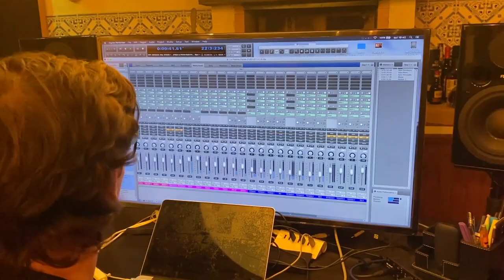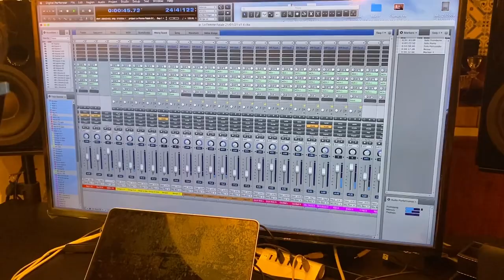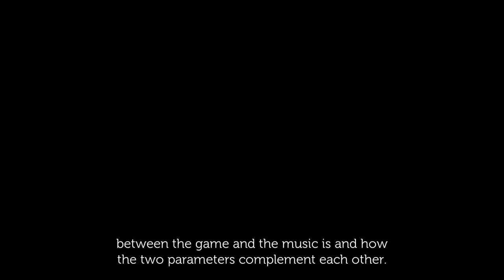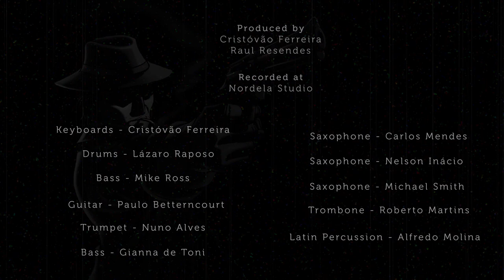Pecaminosa - Official Soundtrack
"Flesh and blood" jazz musicians have made this original soundtrack what it always set out to be: humane and unique at every registered note. Irresistible, gloomy and fatally seductive in its entirety.

Recorded in a live-act environment, under the proverbial "whip" of azorean composer Cristóvão Ferreira, six impactful tracks help Pecaminosa invoke a soundscape that highlights vintage jazz and the noir genre.

With original soundtrack references like Les Liaison Dangereuses (Art Blakey), Ascenseur pour l’échafau (Miles Davis) and Touch of Evil (Henry Mancini), this "made in Azores" noir jazz is going out at the crack of dawn and would like to take you for a ride through obscure, noisy alleyways, smoke-filled bars and stolen kisses. Are you in?

Pecaminosa Theme

Trumpet: Nuno Alves
Bass: Gianna de Toni
Piano: Cristóvão Ferreira
Drums: Lázaro Raposo
Tenor Sax: Carlos Mendes

First Shot at Nordela

Piano: Cristóvão Ferreira
Drums: Lázaro Raposo

Whiskey & Cigarettes

Piano: Cristóvão Ferreira
Bass: Mike Ross
Drums: Lázaro Raposo
Guitar: Paulo Bettencourt

Moonlight Trail

Trumpet: Nuno Alves
Bass: Mike Ross
Piano: Cristóvão Ferreira
Drums: Lázaro Raposo

Take That You Dirty Rat

Soprano Sax: Michael Smith
Bass: Mike Ross
Piano: Cristóvão Ferreira
Drums: Lázaro Raposo

La Femme Fatale

Ensemble: Nuno Alves, Nelson Inácio, Roberto Martins
Bass: Mike Ross
Piano, Hammond: Cristóvão Ferreira
Drums: Lázaro Raposo
Latin Percussion: Alfredo Molina

*Musical Directing and arranged by Cristóvão Ferreira. "La Femme Fatale" Ensemble arranged by MIke Ross.

*Recorded at Nordela Studios by Cristóvão Ferreira and Raul Resendes between December 2020 and January 2021.

*Produced and Mixed by Cristóvão Ferreira